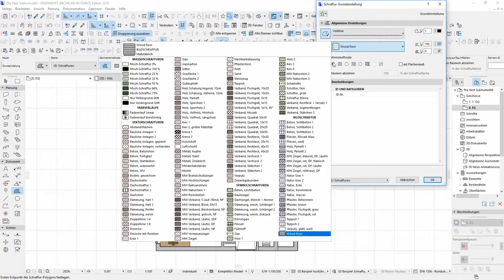How to make surface 2D plan in Archicad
Custom 2D Texture ( Surface ) in Archicad